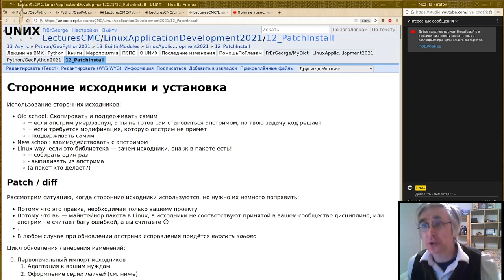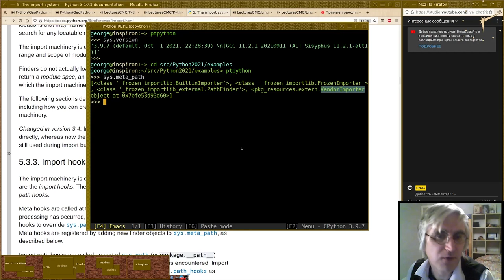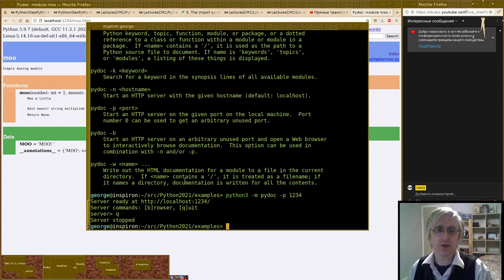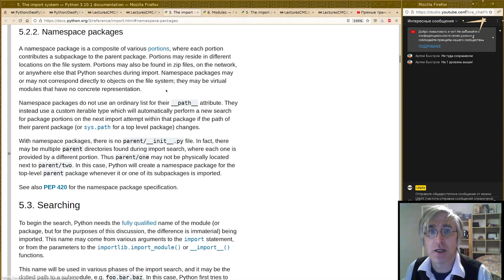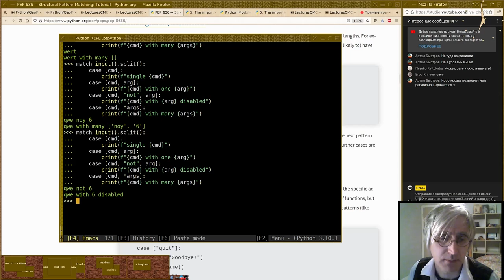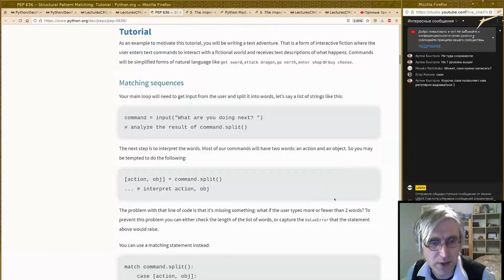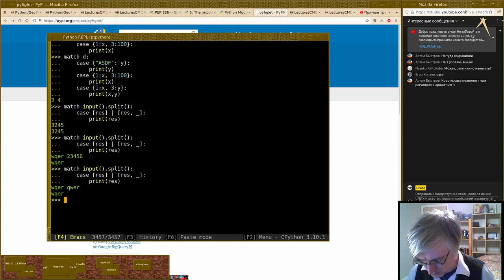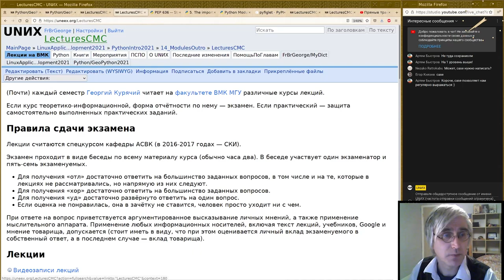14. Модули. Шаблоны python3.10. Что дальше?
Монтаж лекции Георгия Курячего от 13-го декабря 2012-го года